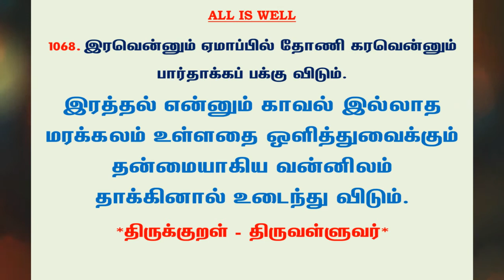#1167 | தினம் ஒரு திருக்குறள் - குறள் 1068 | Kural 1068 - Daily One Thirukkural